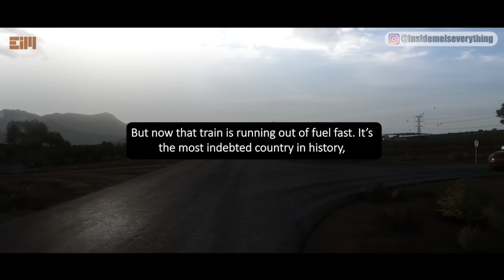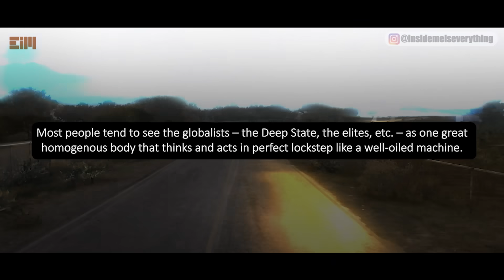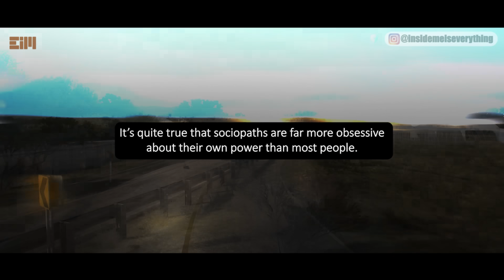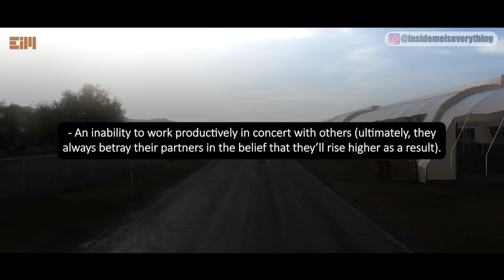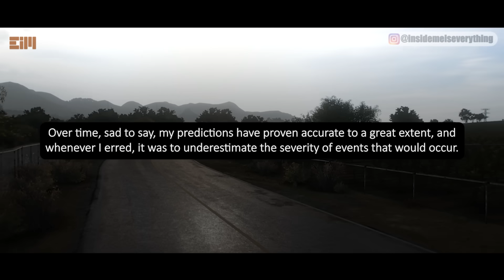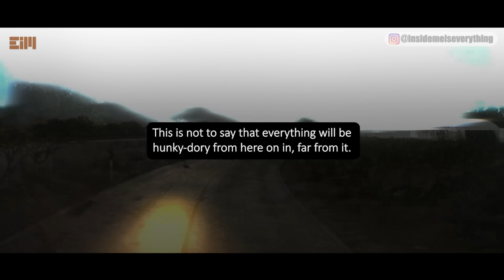ALERT!!! THEY AREN'T GOING TO TELL YOU ABOUT THIS!